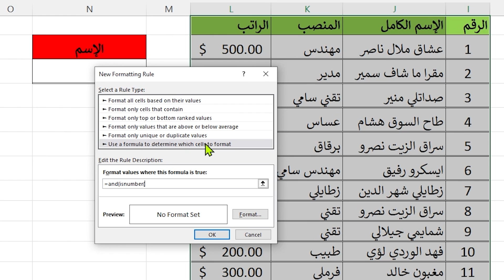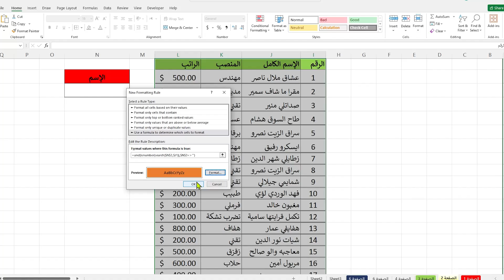البحث بطريقة سهلة في برنامج إكسل